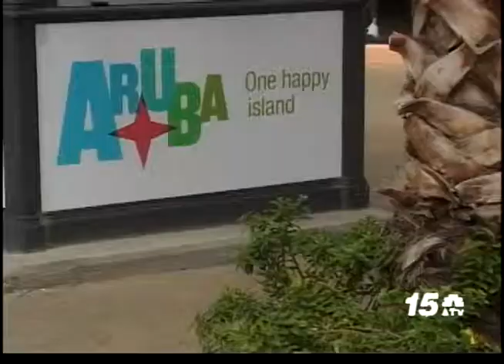Noticia Awenochi - Informacion Officers